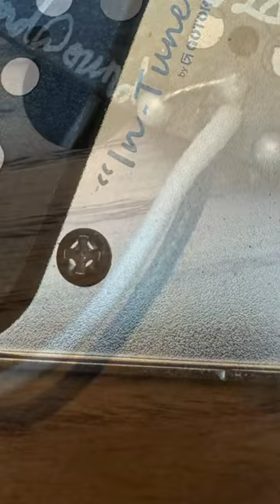Changing my pickguard!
Took some time to change the pickguard from black to a tortoise shell on my Shijie 5th Anniversary limited TLV. My thanks to Shijie. And a change of strings to SIT Power Grooves❤️